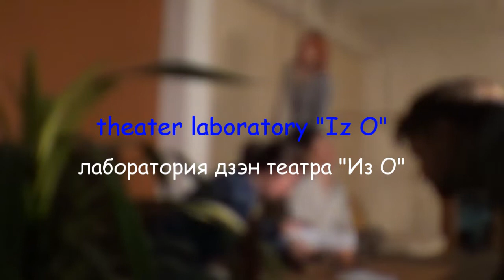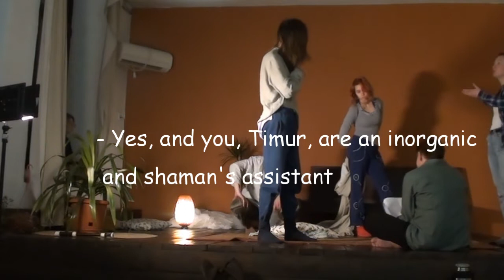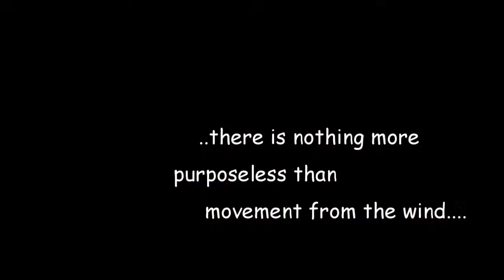лаборатория дзен театра "Iz O" butoh ~ репетиция спектакля "Айги"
СТИХОТВОРЕНИЕ-НАЗВАНИЕ:
БЕЛАЯ БАБОЧКА, ПЕРЕЛЕТАЮЩАЯ
     ЧЕРЕЗ СЖАТОЕ ПОЛЕ   (Геннадий Айги)
POEM-TITLE:
A WHITE BUTTERFLY FLYING THROUGH
AUTUMN FIELD (Gennady Aigi)

режиссёр и хореограф: Изольда Осокина. В театральной лаборатории "Iz O": Артемий Тумо, Гайрат, Мара, Тимур Азтартов, Адэлина
- director and choreographer: Isolda Osokina. In the theater laboratory "Iz O": Artemiy Tumo, Gayrat, Mara, Timur Aztartov, Adelina